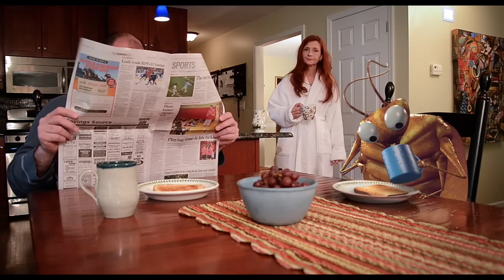Catseye: Roach Pancakes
Has it gone too far? The last thing you want is an unwanted guest like this cockroach to make your home, his.

Keeping your pest-free is Catseye's number one priority!